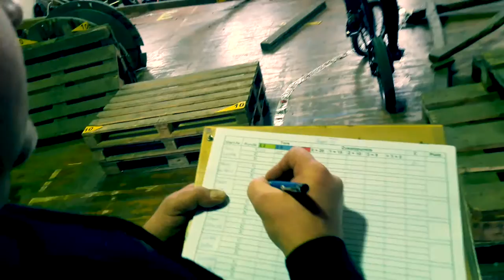Trailer Free Trial 2016 - TSC Schönborn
Ein großes Dankeschön vom Veranstalter Mike Bike an alle Teilnehmer!